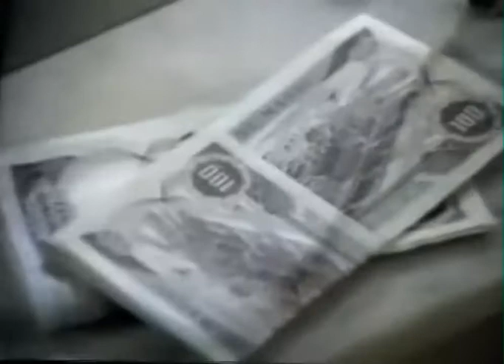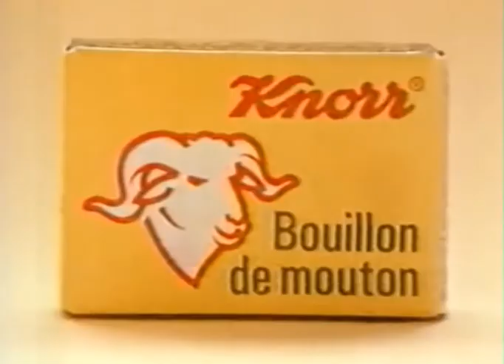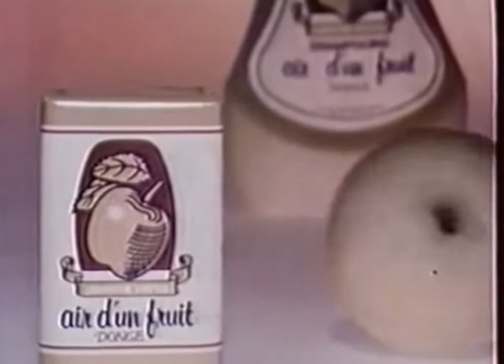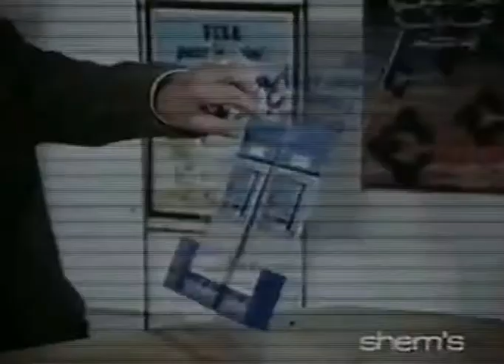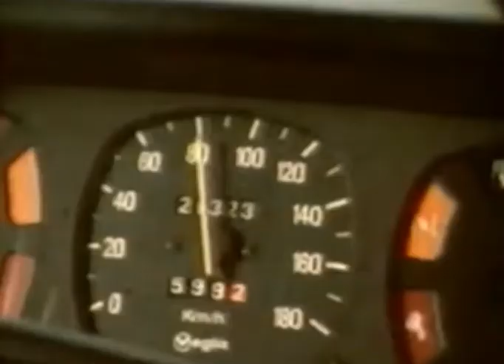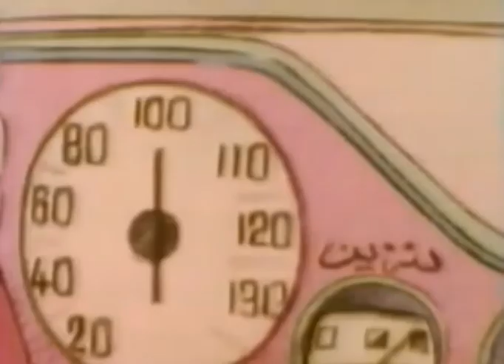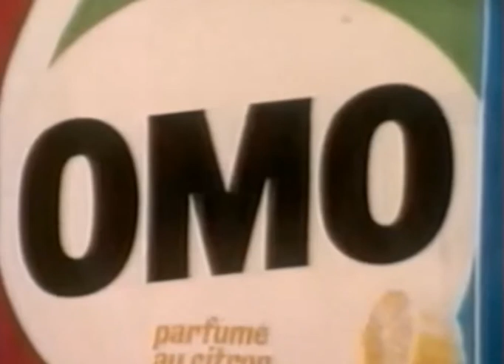radio télévision marocaine 1990 1980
إشهار التلفزة المغربية
 Archives de la radio et télévision marocaine